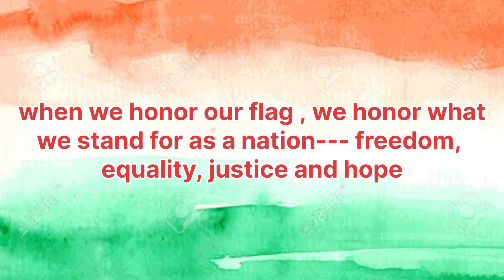Independence day vlog || 15 August || The meenu vlogs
the meenu vlog
saurav joshivlogs
flying beast
husband wife vlogs
family vlog
husband wife comedy video
indian vlogger
lucknow vlogger
latest vlog on youtube
husband ke liye surprise
vlog
vlogs
blogs